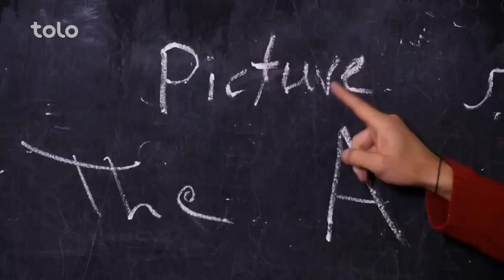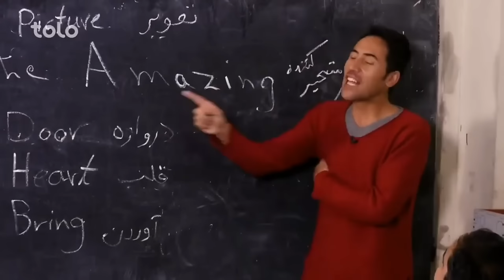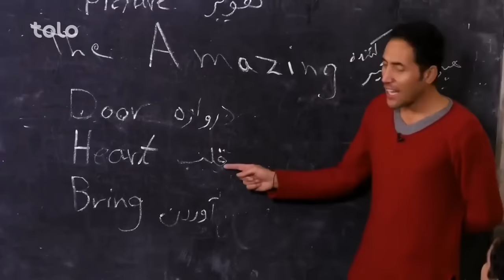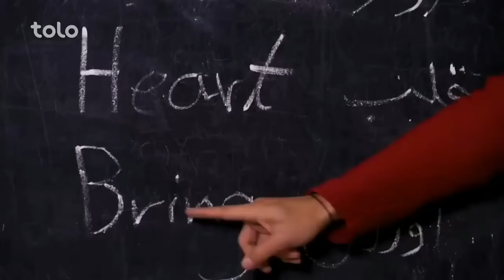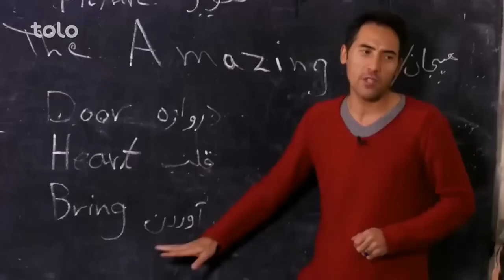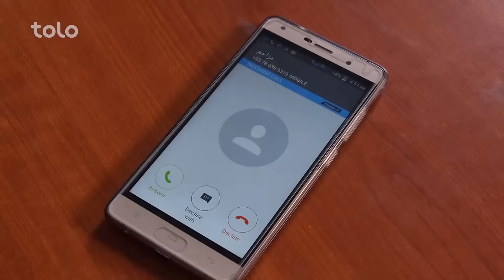سابق هر برنج بود ۱۲۰متر | Best Clips of Shabake Khanda Part 96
حالا شما میتوانید برنامه شبکه خنده را از وبسایت و اپ دریا تماشا کنید!

ما برای شما بهترین قسمت های شبکه خنده را به تصویر کشیده ایم

فیسبوک: Facebook.com/ShabakeKhandaTOLOTV
انستاگرام: Instagram.com/ShabakeKhandaOfficialPage